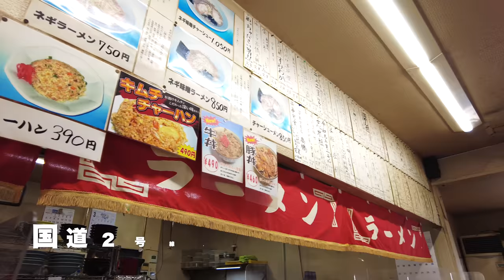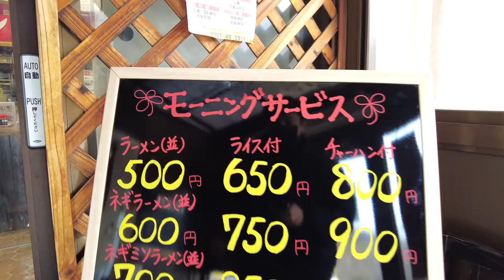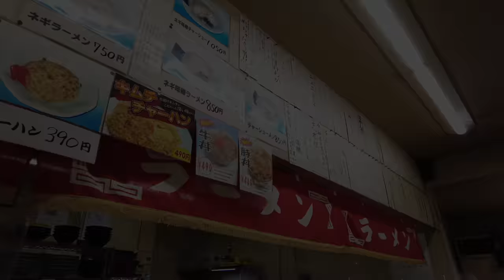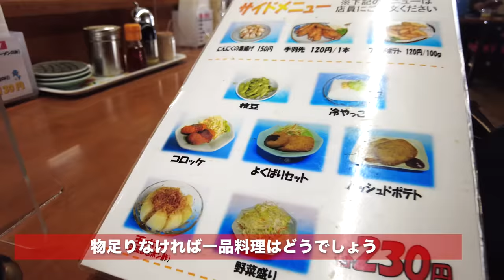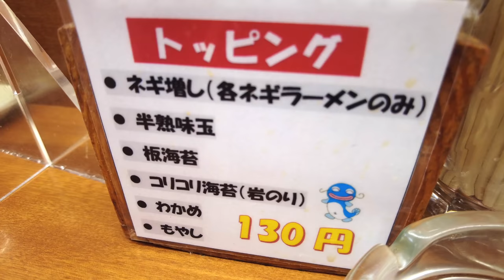岡山県との県境にあるラーメン店！朝限定のモーニングサービスとは！？とんこつ醤油とチャーハン！豚丼！ガッツリ朝飯！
タベログ(ラーメンショップ なまず峠）

再生リスト